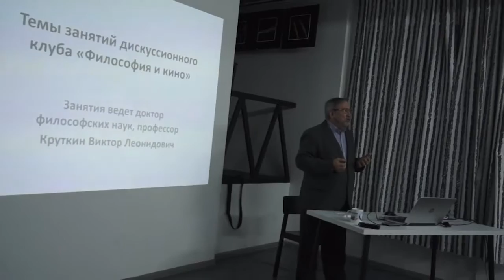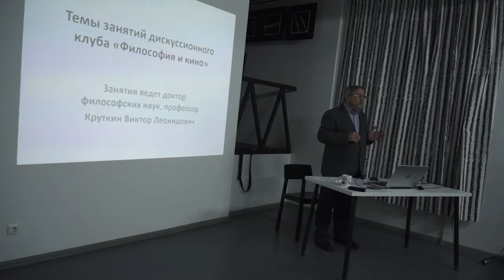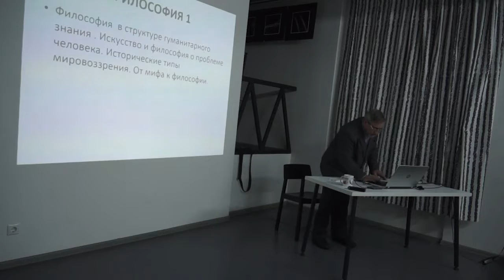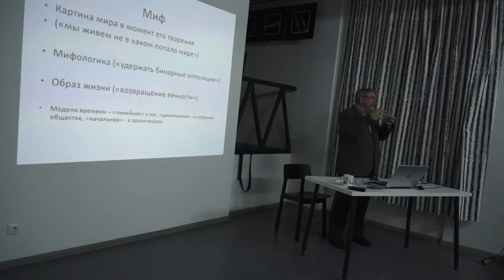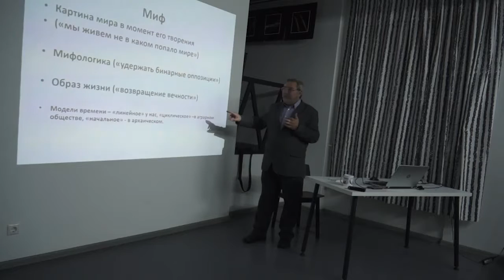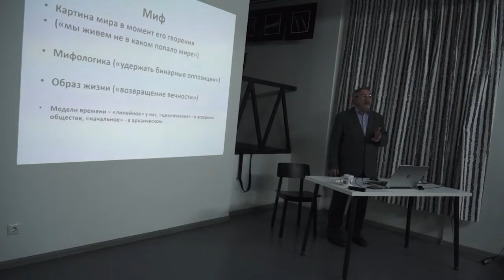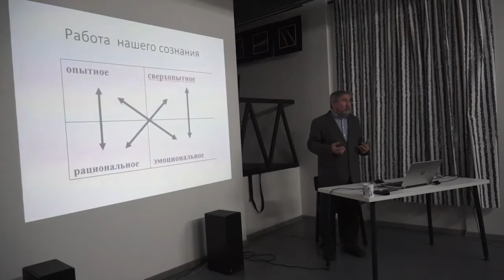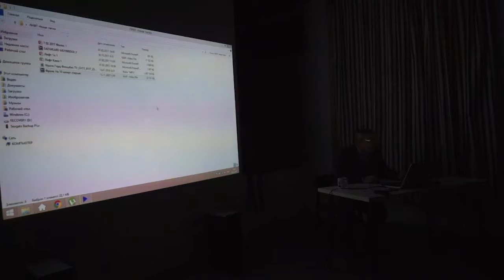Философия и кино 1